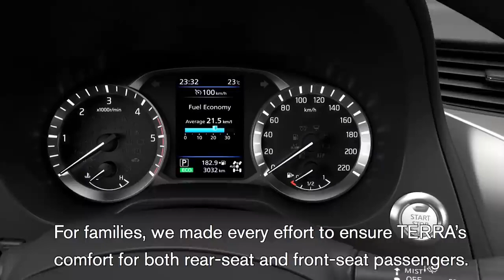01 Nissan Terra to bring rugged 4x4 capabilities to China